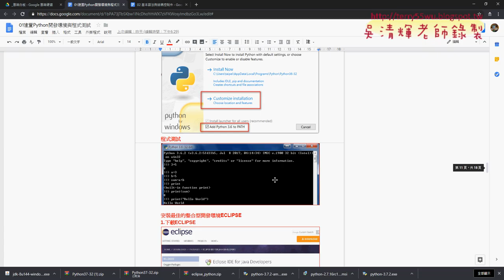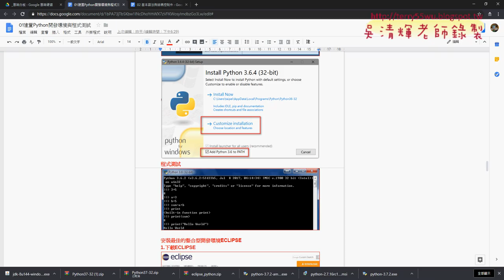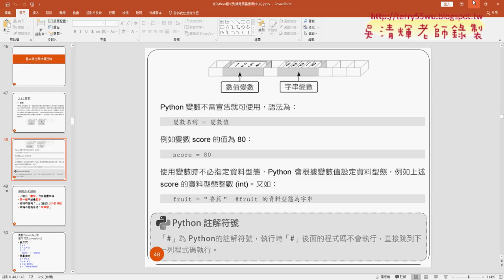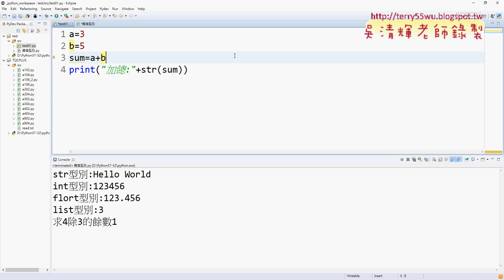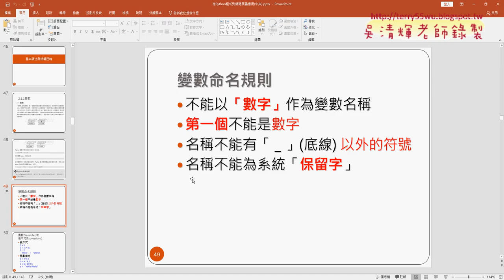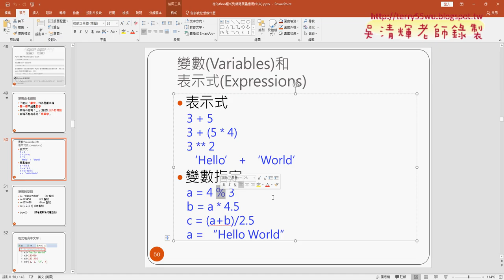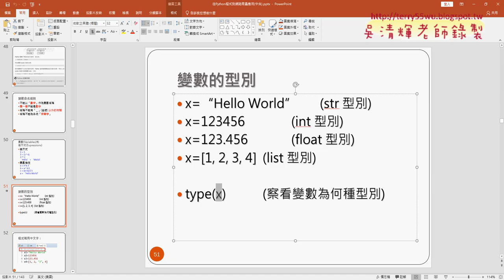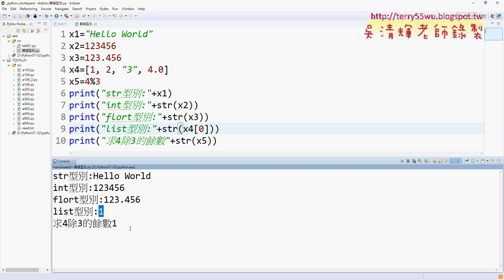05 基本語法與變數